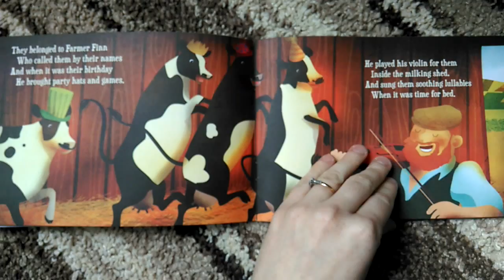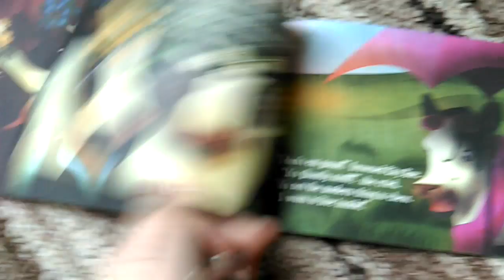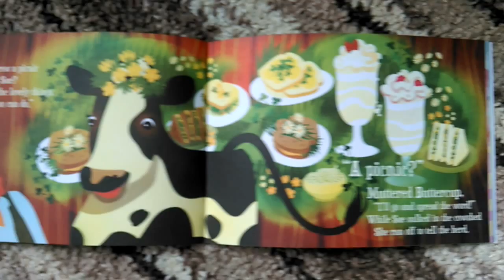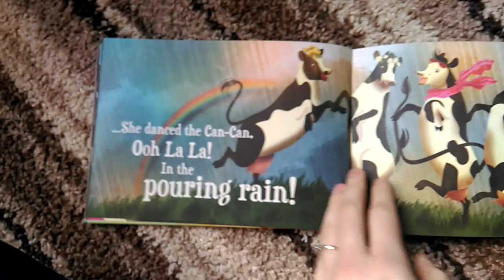The Tale of City Sue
A story read through by me for a little one's story time